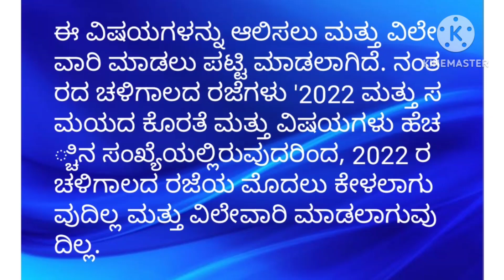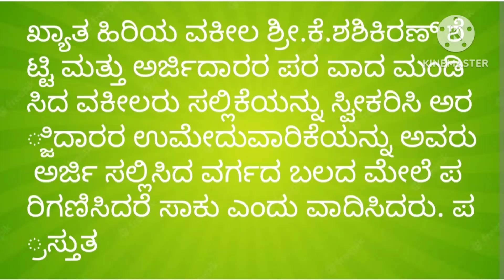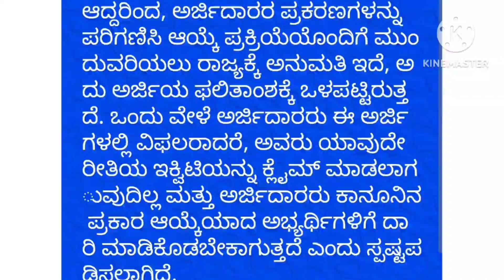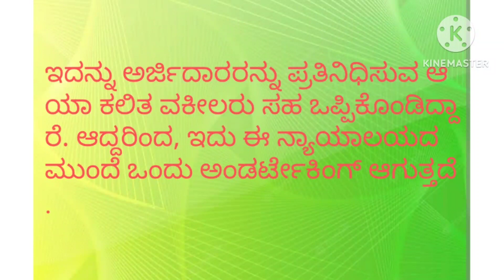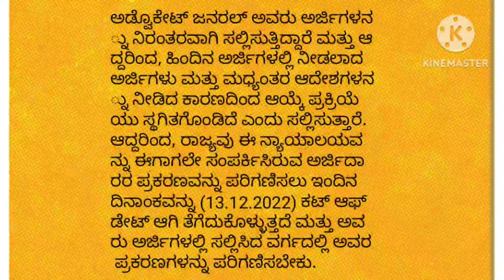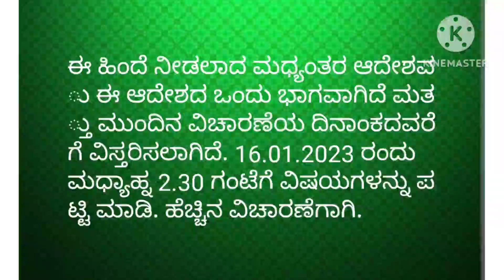Gpstr court case update with proff | 13/12/2022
Gpstr court case Details update with proff | 13/12/2022